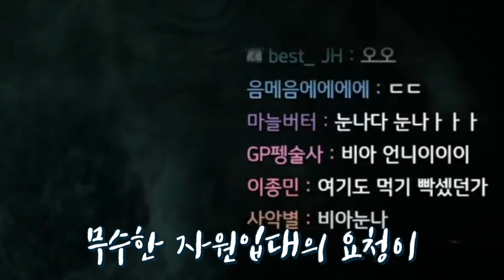보스전에서 키보드 배터리가 나갔다 I 로스트아크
대도서관 / 대도서관 게임 / 로스트아크 / 지옥귀 반다